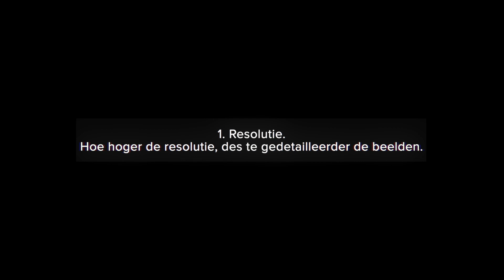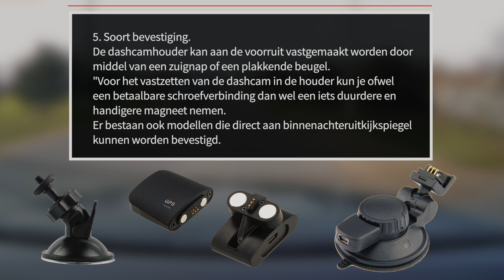Hoe je de juiste dashcam voor in je auto uitkiest | AUTODOC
📹 Dashboardcamera's vormen een belangrijk middel voor de bescherming van automobilisten.

Doordat ze ooggetuigenbewijs bij alle verkeersongelukken leveren, kunnen ze bijdragen aan het beslechten van geschillen en het vaststellen van wie je auto beschadigd heeft op een parkeerterrein.

Let bij het uitkiezen van een dashcam voor je voertuig nauwgezet op de kenmerken van de artikelen.
0:13 — 1. Resolutie.
0:31 — 2. De afmetingen van de beeldsensor en het aantal megapixels.
0:36 — 3. Beeldhoek.
0:41 — 4. Het aantal lenzen.
0:52 — 5. Soort bevestiging.
1:07 — 6. G-sensor
1:15 — 7. Ingebouwde geheugenkaart
1:20 — 8. Scherm.
1:27 — 9. Geïntegreerde gps-functie.
1:37 — 10. Infrarood- of ledverlichting.

🛒 Op onze website vindt u een uitgebreid aanbod aan auto-onderdelen van uw voorkeur